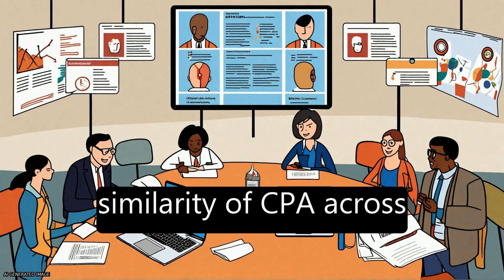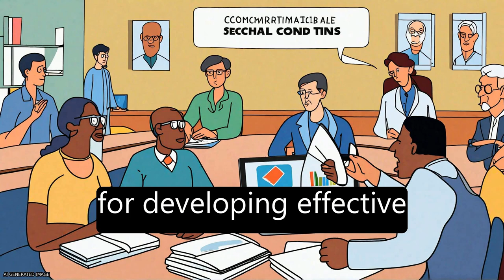Corporate Political Activity: Taxonomies and Model of Corporate Influence on Public P... | RTCL.TV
### Keywords ###

### Article Attribution ###
Title: Corporate Political Activity: Taxonomies and Model of Corporate Influence on Public Policy
Authors: Selda Ulucanlar, Kathrin Lauber, Alice Fabbri, Ben Hawkins, Melissa Mialon, Linda Hancock, Viroj Tangcharoensathien ,and Anna B. Gilmore

### Video Timestamps ###
0:00:00 - Summary
0:01:20 - Title
0:01:26 - Tail
0:01:30 - End